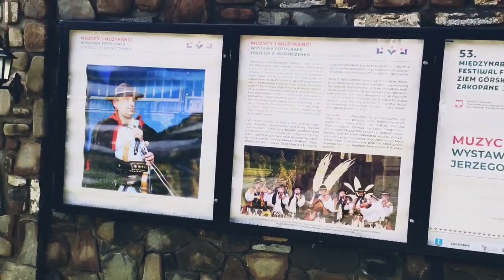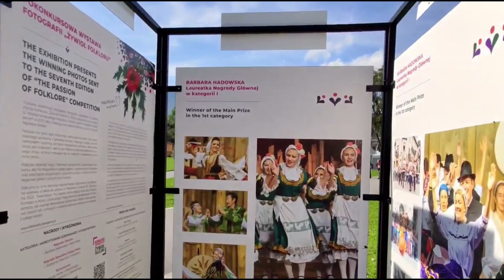53. MFFZG - Studio Festiwalowe - Podsumowanie pierwszych trzech dni festiwalowych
W naszym studio festiwalowym podsumowaliśmy pierwsze trzy dni festiwalowe
 Serdecznie zapraszamy do oglądania oraz uczestniczenia w kolejnych wydarzeniach!
Organizatorem 53. Międzynarodowego Festiwalu Folkloru Ziem Górskich jest Miasto Zakopane oraz Zakopiańskie Centrum Kultury